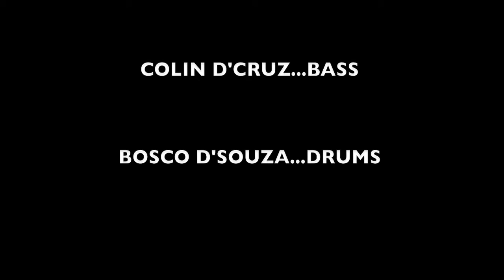Smoking Chutney-All Blues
Thursday Night Live at The Sofala, Nerul, Goa.